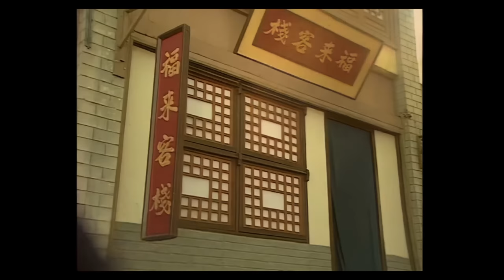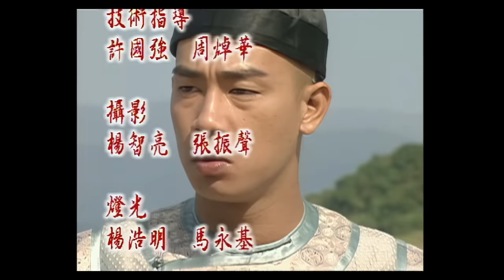TVB Drama 鹿鼎記 4K 35/45｜陳小春(小寶)遇到師父陳近南｜陳小春 馬浚偉 梁小冰 劉玉翠｜TVB 國語中字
鹿鼎記 4K 35/45｜主演: 陳小春 馬浚偉 梁小冰 劉玉翠｜ TVB Drama

阿珂、克塽和馮錫範在賭場伏擊小寶，幸得雙兒及吳六奇相救，小寶六奇重遇，互相印象改觀變成好友。瘦頭陀遇到自己親生女兒建寧公主也不能相認，還要向她下跪請安，心中不是味兒。小寶進入一間妓院尋歡作樂，原來這間妓院是天地會的柳州分舵，小寶遇到師父陳近南。吳六奇與雙兒投契結為義兄妹，而近南冒着生命危險到台灣拜見鄭王爺，小寶告訴師父有關四十二章經的秘密，希望阻止他去台灣，但近南堅持，小寶依依不捨。